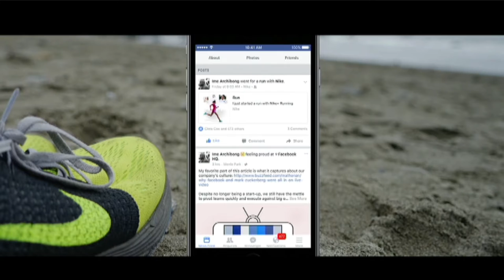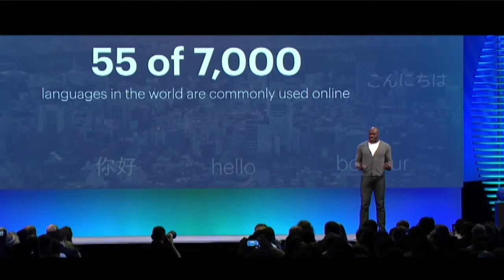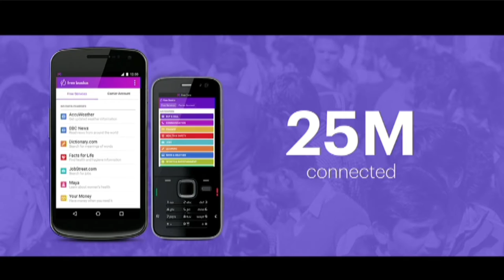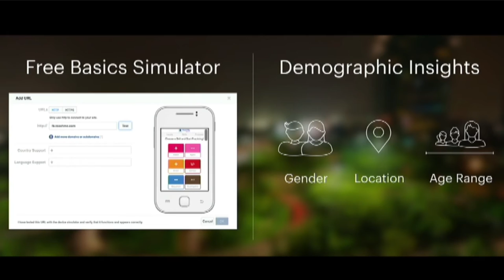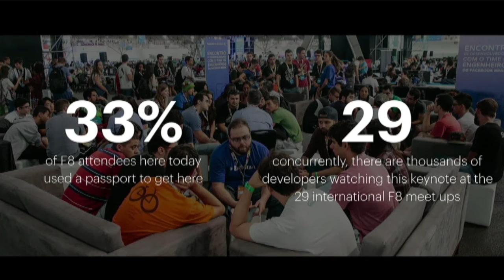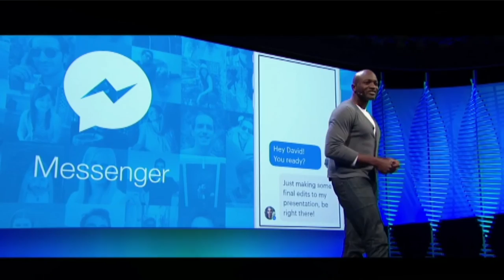Ime Archibong's Keynote @ Facebook F8 16'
Ime Archibong, Director of Product Partnerships at Facebook gives his keynote at day 1 of FBF8, live from Fort Mason in San Francisco, CA on April 12, 2016